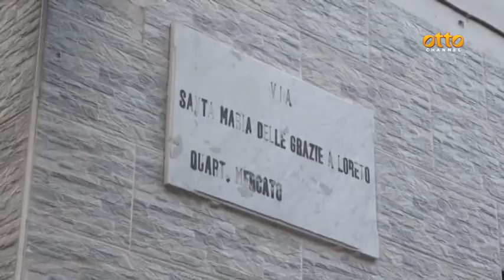Da Portici a Napoli, riesplode la faida tra clan